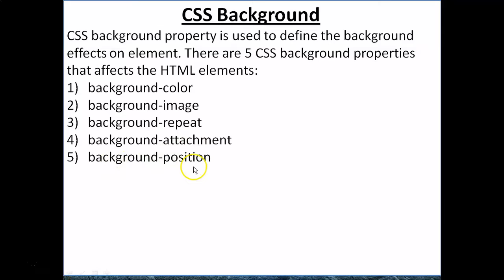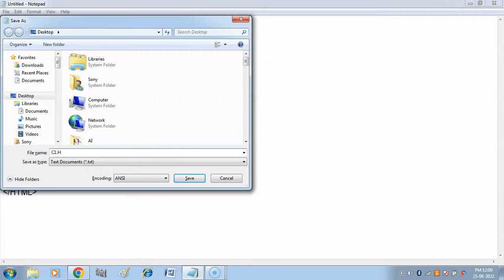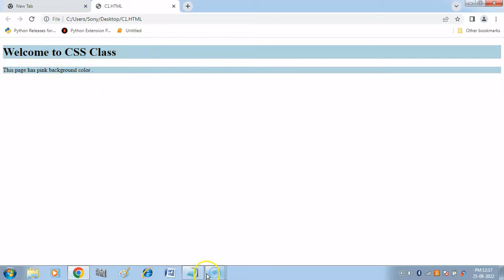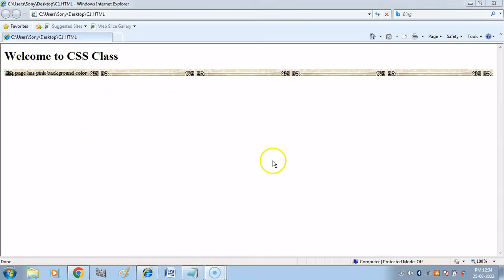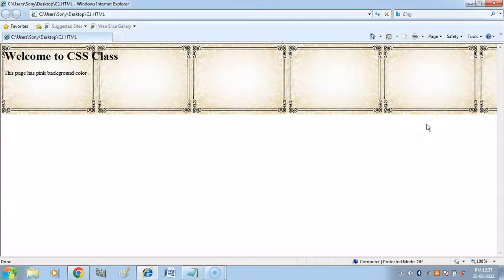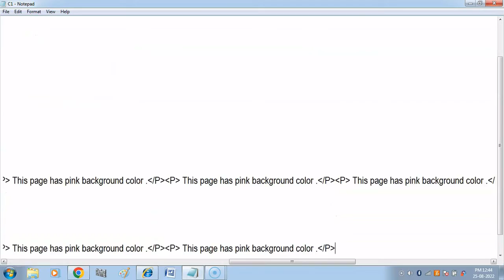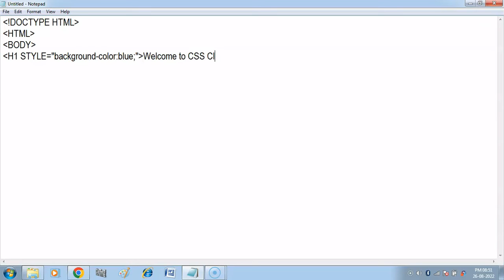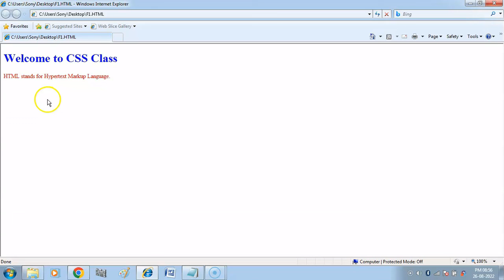CSS Background - color , image , repeat , attachment , position | Text color | CSS Tutorial- 4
1. CSS Background - Color
2. Background - image
3. Background - repeat
4. Background - attachment
5. Background - position
6. Text Color
Playlist Links-
HTML Tutorial in Hindi (Computer Applications Class 10)